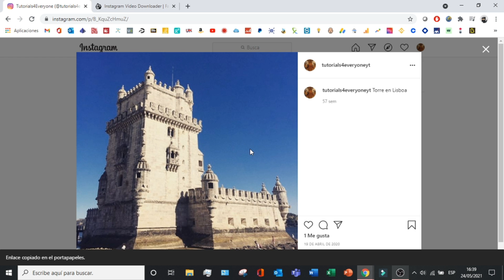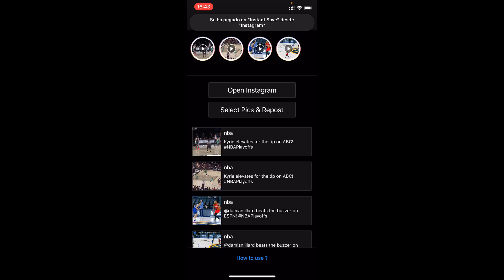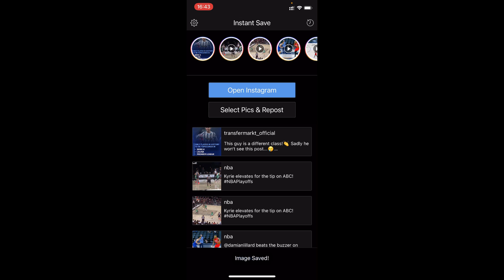DESCARGAR FOTOS de Instagram SIN PERDER CALIDAD (2026) 🧡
En este vídeo os muestro como descargarnos fotos desde Instagram.

Ahora puedes descargar fácilmente fotos de Instagram en alta calidad Con nuestra aplicación, puedes descargar tus vídeos favoritos de Instagram directamente a tu dispositivo, sin molestos anuncios ni ventanas emergentes que te distraigan en todo momento. Se acabaron los tiempos de carga lentos y las fotos pixelados: ahora tienes la garantía de disfrutar de imágenes nítidas y claras que se transfieren sin problemas. Y lo mejor de todo, la descarga es rapidísima, sin necesidad de esperar horas. Disfruta de las tendencias más candentes de Instagram en alta calidad

En este vídeo os muestro como descargarnos fotos desde Instagram totalmente gratis sin necesidad de pagar. Podremos descargarnos todos los fotos que queramos en Instagram desde el pc laptop en menos de 2 minutos. Las fotos que podemos descargarnos serán las mejores fotos de Instagram y sin marca de agua. También enseño a descargar las fotos de Instagram desde el celular tanto Android como IPhone IOs, para que así podamos disfrutar del contenido descargado siempre que queramos.

⭐ PALABRAS CLAVE ⭐
fotos
descargar
descargar fotos

Tutorial completo sobre cómo descargar fotos de Instagram sin perder calidad.
Aprende a conservar la calidad al descargar fotos de Instagram con este tutorial detallado.
Descubre métodos efectivos para descargar imágenes de Instagram sin comprometer su nitidez.
Conviértete en un experto en la descarga de fotos de Instagram manteniendo su calidad.
Guía paso a paso para obtener imágenes de Instagram en alta calidad sin esfuerzo.
Cómo preservar la calidad al descargar fotos de Instagram: tutorial práctico.
Consejos útiles para asegurar que tus fotos de Instagram se descarguen sin pérdida de calidad.
Secretos del éxito al descargar fotos de Instagram sin perder su calidad original.
Estrategias para descargar fotos de Instagram en su máxima calidad sin complicaciones.
Maximiza la calidad de tus descargas de fotos de Instagram con estos consejos prácticos.
Descarga fotos de Instagram con la mejor calidad posible: guía esencial.
Errores comunes que debes evitar al descargar fotos de Instagram para mantener su calidad.
Elige el método adecuado para descargar fotos de Instagram sin perder su calidad.
Cómo garantizar la calidad al descargar fotos de Instagram: pasos esenciales.
Descarga fotos de Instagram sin sacrificar su calidad: técnicas efectivas.
Consejos para descargar fotos de Instagram en calidad óptima: tutorial detallado.
Descubre cómo descargar fotos de Instagram en alta calidad con estos pasos sencillos.
Asegura la nitidez al descargar fotos de Instagram: guía completa.
Mantén la calidad al descargar fotos de Instagram con estos trucos simples.